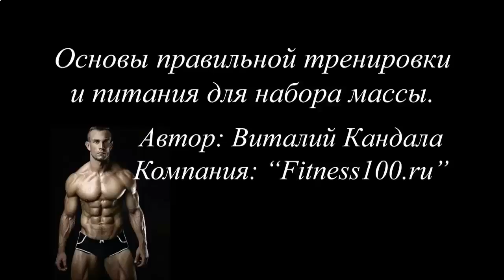КАК НАКАЧАТЬ МЫШЦЫ ЯГОДИЦ